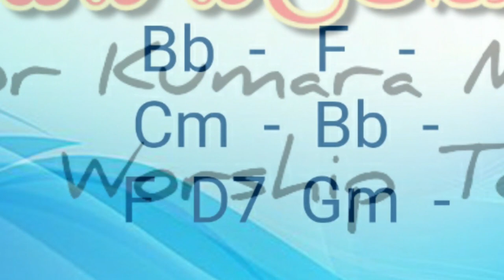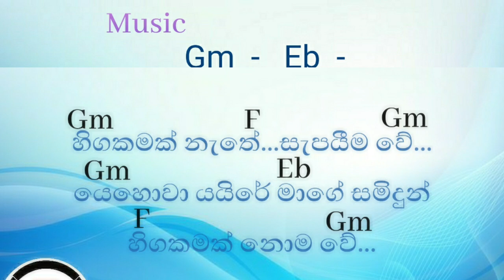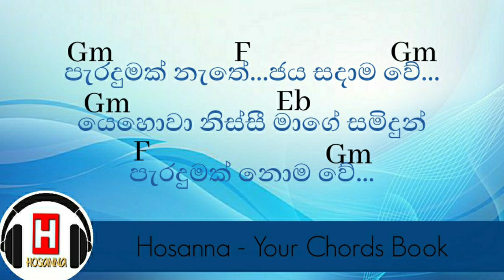Oba Yahapathya oba Balawathya, Pastor Kumara Mendis, Hymns with chords by Hosanna chords channel